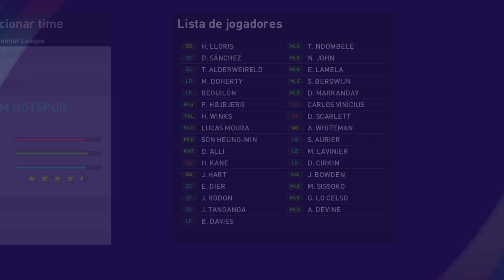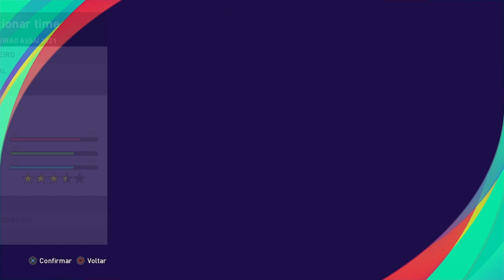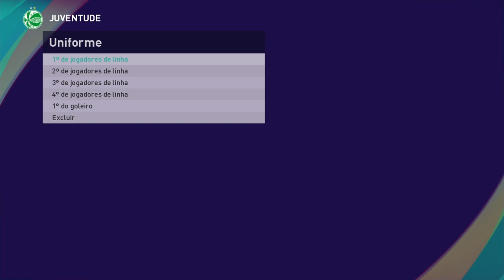[PES2021] OPTION FILE MÉS JUNHO ATUALIZADO COMPLETO [PS4]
Rede Sociais